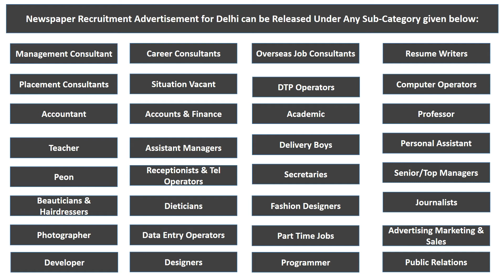Newspaper Recruitment Delhi Ads @ Myadvtcorner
For further details regarding recruitment classified ad booking for Delhi NCR, visit web page available